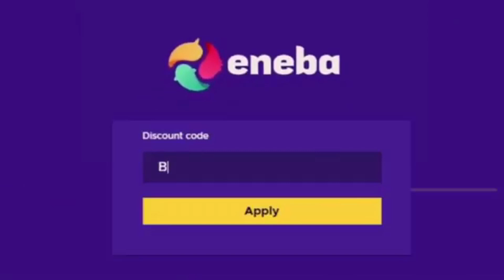Mechanikas eina į trasą | My Summer Car EP 1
ENEBA.com - pirk PC, Xbox, PS4 žaidimus. Panaudok kodą BartasTV ir gauk papildomą 3% nuolaidą visiems ENEBA žaidimams

2021 | Lukas Bartaška